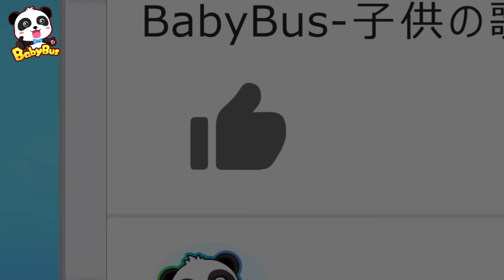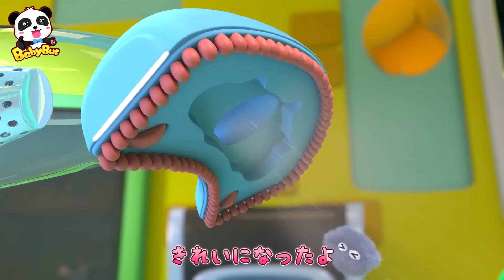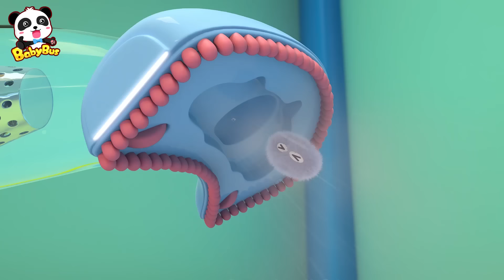どんな色が好き？❤️ちびくるま | 赤ちゃんが喜ぶ歌 | 子供の歌 | 童謡 | アニメ | 動画 | ベビーバス| BabyBus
00:00 どんな色が好き？❤️ちびくるま
04:21 ちびっこきしゃのかくれんぼ
07:47 パトカー 出動！イタズラモンスターカーを逮捕
10:31 逃がさないぞ！ほこり妖精
13:13 おいしいポップコーンだよ
18:14 子供向けのりもののうた
19:50 ショベルカーの歌